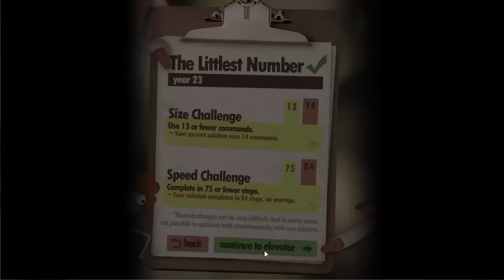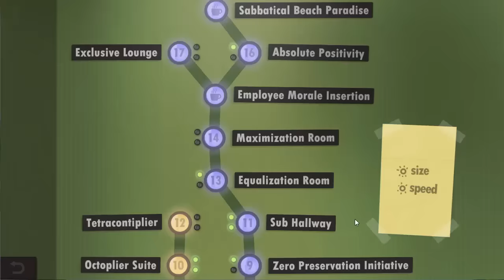Human Resource Machine Part 4 - GERMAN